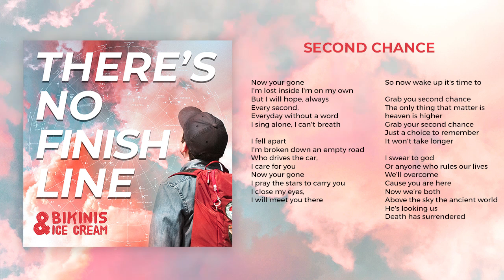Bikinis&Icecream - Second Chance [There's No Finish Line]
Song from the EP "There's No Finish Line" (2019)